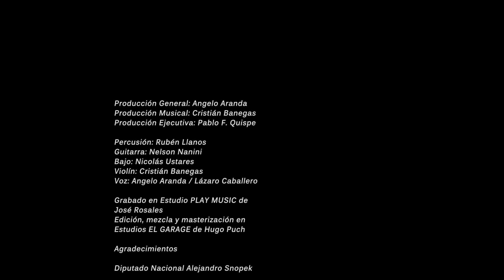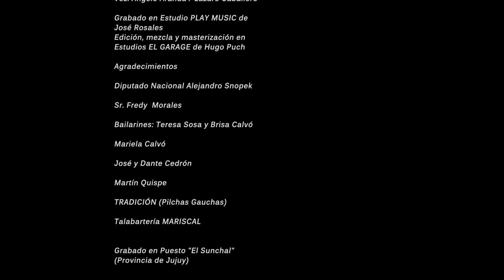Angelo Aranda - Lazaro Caballero - Anduve Corriendo un Toro (2019)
Autores: Angelo Aranda y Beto Aranda